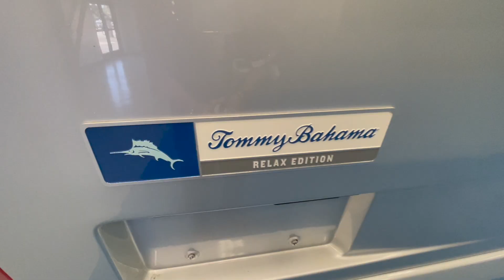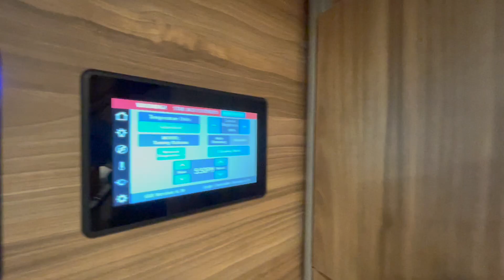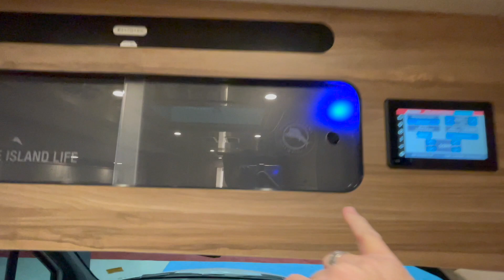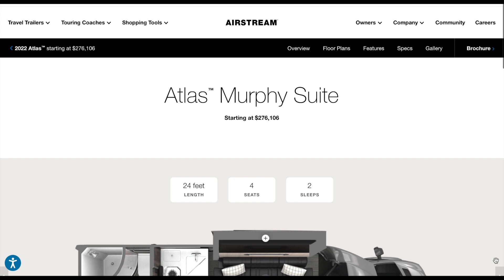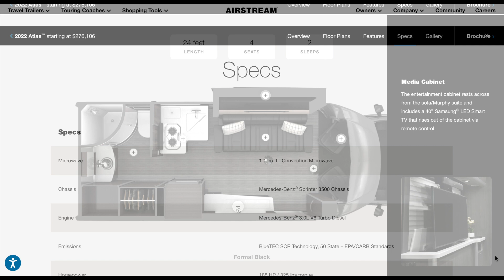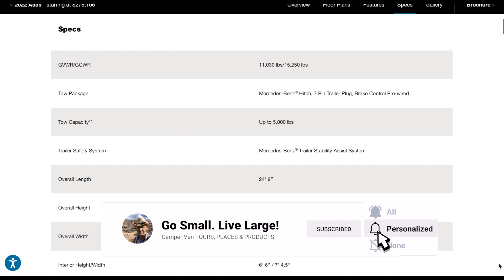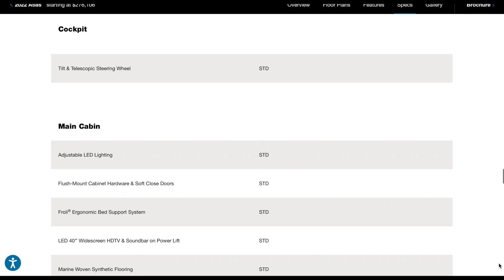SUBLIME Airstream Atlas HIGH ROLLER SUITE Class B+ or C RV ?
🚐   V A N   T O U R   🚐
Atlas by Airstream is a work of art. Like a Las Vegas high roller suite on wheels, this well appointed Class C RV has very high touchers

❤️ ATLAS because:
- Stunning interior design, color scheme, and high even touches.
- Dry bath is over the top cool, including a pocket door.
- Quality, workmanship, and materials are first-class.

😡 ATLAS because:
- Galley is quite small for the overall size of the RV.
- If one is using the propane cooktop AND the sink simultaneously, there is very little counter top work space.
- No lithium Volta-style electrical system. AC power supplied by diesel generator. Battle Born lithium batteries instead of traditional AGM batteries.

🎥   V I D E O   T I M E   P O I N T S   🎥
00:21  Exterior and interior tour set to music
02:17  Welcome message from Scott
03:28  Interior points
06:15  Exterior points
07:28  Photos by Airstream
07:56  Specs by Airstream

🎶   S O U N D T R A C K   🎶

💰  S U P P O R T    U S   🤠 + 🐈‍⬛   P L E A S E  🤗
Your small help goes a long way to help us continue this journey so we can all become better Camper Van RVers.

🛒   V A N   P R O D U C T S   🛒

Appreciate you watching, commenting, and being a subscriber to our YouTube channel. You and our Audience Friends are what drives us forward to bring you more content to educate, entertain, and help us all better Camper Van RVer now… or down the road ⛰.

📜   LEGAL STUFF   📜
We are not RV nor travel experts. We share our opinions and learnings, but you decide what is best for you by doing your own research. Go Small. We'd appreciate your support by purchasing items through these programs at no additional cost to you, knowing we get a small compensation for the exposure and sale.